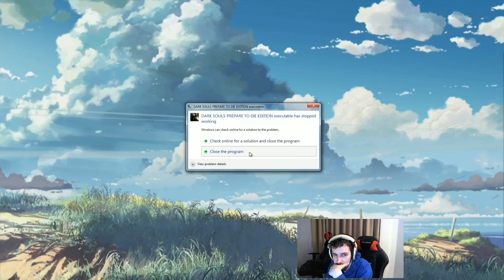Destiny 30th September #2 SC2